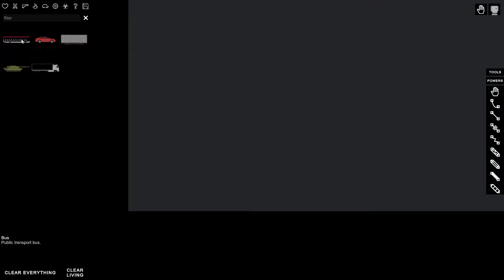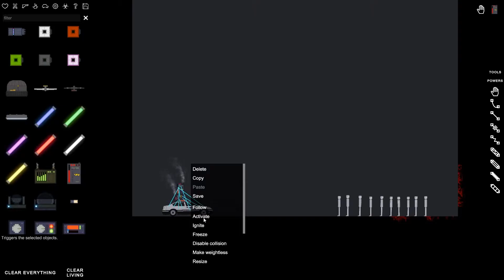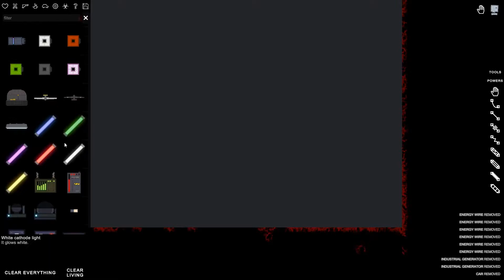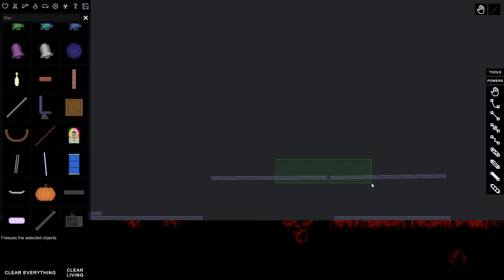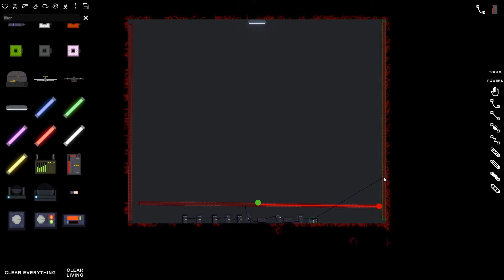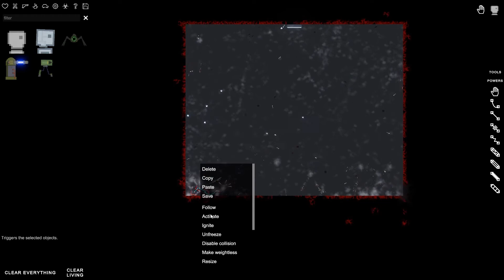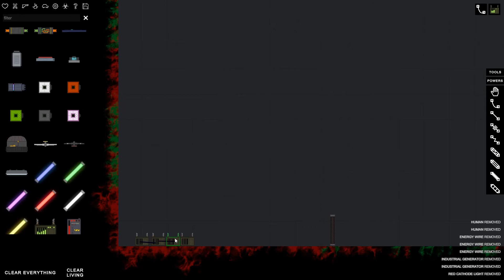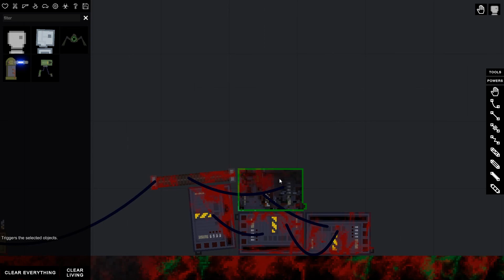RIP Framerate - People Playground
Today we dive back into people playground to have fun and test what the physics would do to my computer.